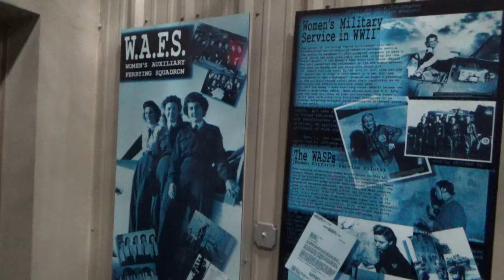A Brief Look at the Wings Over Miami Museum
Please feel free to look further into this great institution. There will be individual videos of the aircraft in the coming weeks.
Located in: Miami Executive Airport (KTMB)